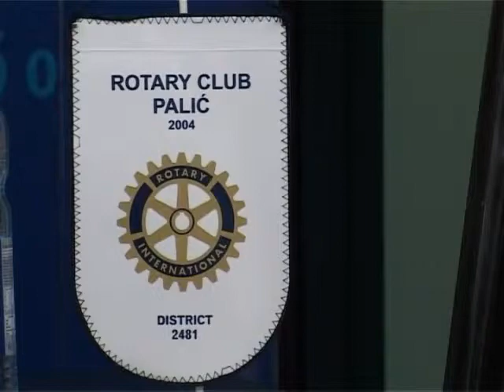Rotarijanci poklonili dva defibrilatora